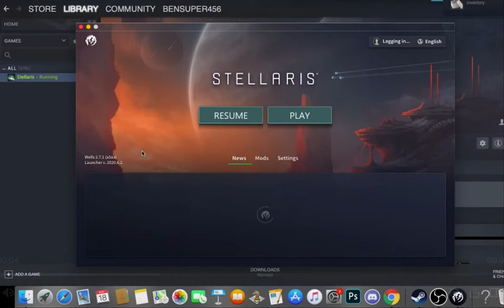A Maniac Conquers the Galaxy in Stellaris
The start of my very first Stellaris Playthrough. Honestly, this game is so much fun! I love it and I encourage others to play as well.

Extra Things
Everything you see in my videos is edited livestream highlights taken from my Twitch channel.
Music used is Super Mario Galaxy Gust Gardens Galaxy.
Outro Music is Persona 5 Swear to my Bones